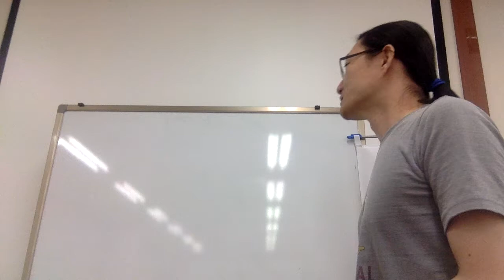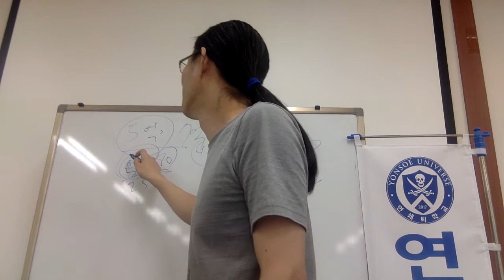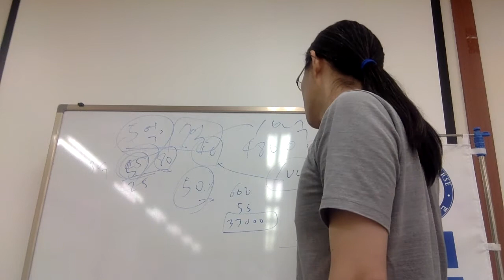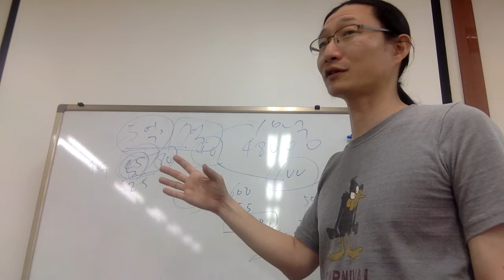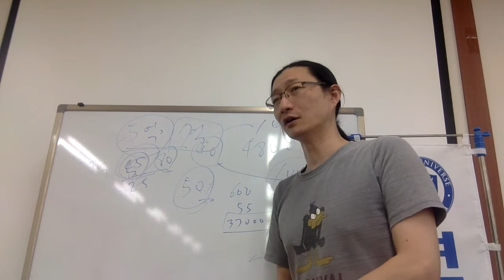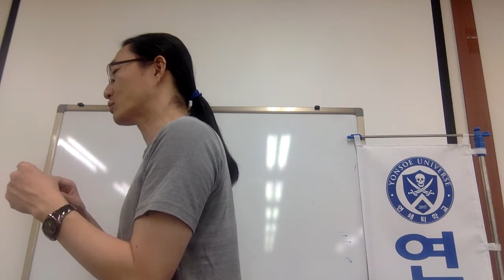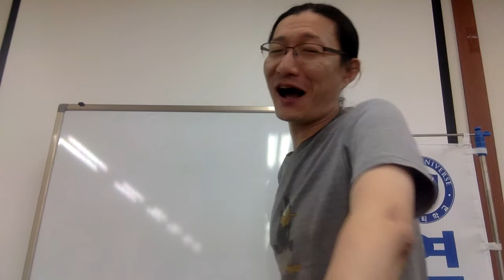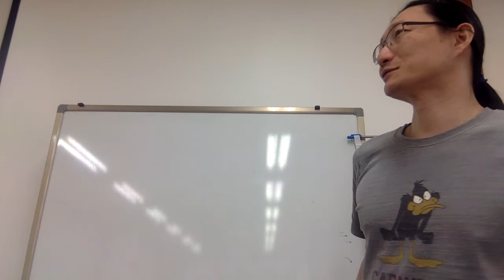집값이 오른다고 집사는게 이득일까? Capt Jang Economy 연쇄교육 태평경술